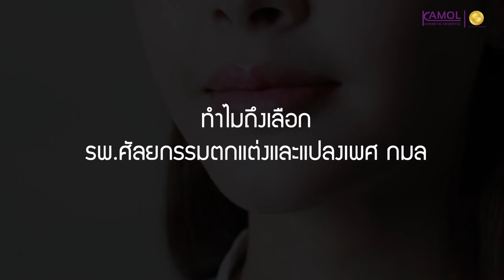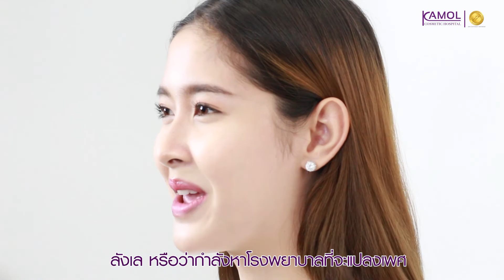กว่าจะเป็นร็อค ขวัญลดา ไม่ใช่เรื่องง่าย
ร็อค รองอันดับ1 Miss Tiffany Universe 2017
เปิดใจกว่ามาถึงทุกวันนี้ไม่ใช่เรื่องง่าย
ร็อค เลือกผ่าตัดแปลงเพศ ที่โรงพยาบาลกมล

แปลงเพศที่โรงพยาบาลกมล ดีอย่างไร ?
1.ผ่าตัดโดยศัลยแพทย์ที่ได้รับการยอมรับระดับโลก
2.อวัยวะเพศไม่มีแผลเป็น เทคนิคเฉพาะของโรงพยาบาลกมล
3.ความรู้สึกหลังผ่าตัดยังอยู่ครบ
4.ความลึกของช่องคลอด 15 cm. ขึ้นไป
5.การปัสสาวะสามารถนั่งได้เหมือนผู้หญิงปกติ
6.รูปร่างของอวัยวะเพศสวยงามโค้งโหนกนูน
7.ตำแหน่งของช่องคลอดอยู่ในตำแหน่งที่ถูกต้อง
8.มาที่เดียวจบ ครบ
- ใบรับรองจากจิตแพทย์ 2 ใบ
-ชุดอุปกรณ์ไดเรตหลังผ่าตัด
-ห้องพักทั้งของคนไข้ และห้องพักสำหรับญาติ
9.นอนพักฟื้นที่โรงพยาบาล 5 วัน ไม่มีค่าใช้จ่ายบวกเพิ่ม
10.โรงพยาบาลกมล ผ่านการรับรอง มาตรฐาน JCI และเป็นโรงพยาบาลเฉพาะทางที่แรกของเอเชียแปซิฟิกที่ผ่าการรับรอง